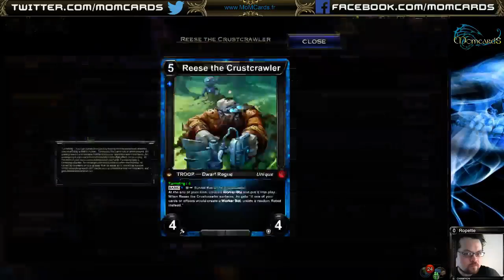Tout savoir sur l’hôtel des ventes N°04